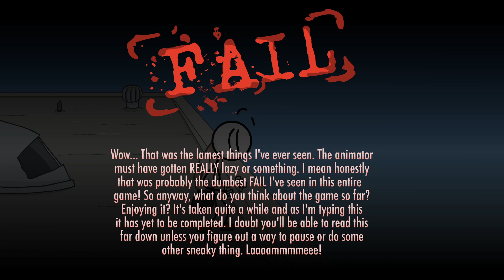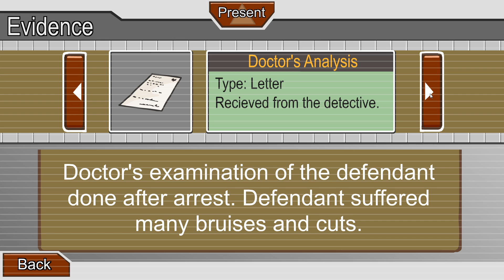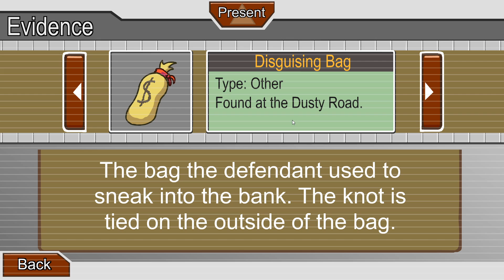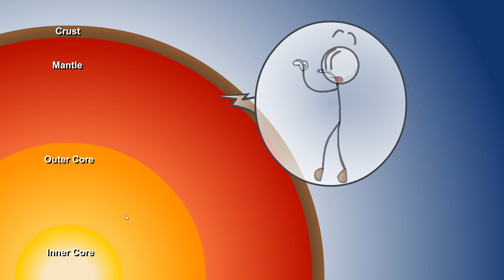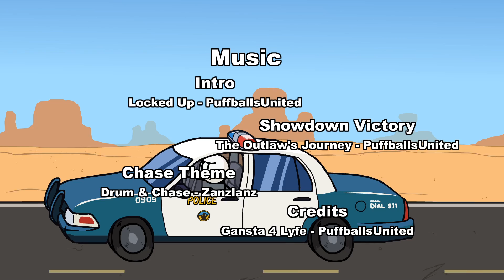The Henry Stickmin Collection PL 💬 #1 | Kolekcjoner wpadek!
The Henry Stickmin Collection gameplay PL // The Henry Stickmin Collection po polsku

Czołem ludziska!
Zapraszam na serię z The Henry Stickmin Collection, czyli kolekcji 6 gier z Henrym Stickminem, rozpoznawalnym bohaterem gier Flash, w których naszym zadaniem jest wybrać właściwą ścieżkę i doprowadzić do ukończenia misji... choć prawdziwa zabawa tkwi w odkrywaniu porażek ;)

Patykowata pjona za wszelki feedback - szery, lajki, suby i hejty! 🖐🏻